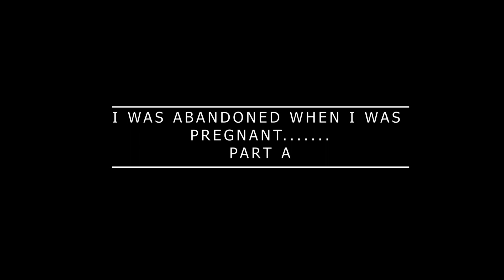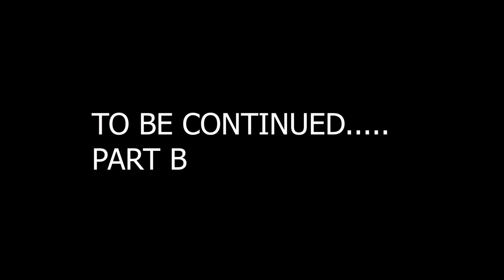He dumped me while in the CS room , we met while he was with another woman.😣😣😥😥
This are things that are happening in  our societies.
my advice to all the patners kindly search for the bbackgound of your spouse before you start dating. .